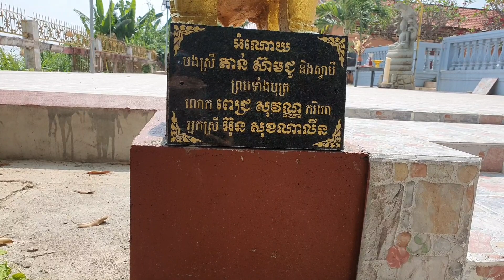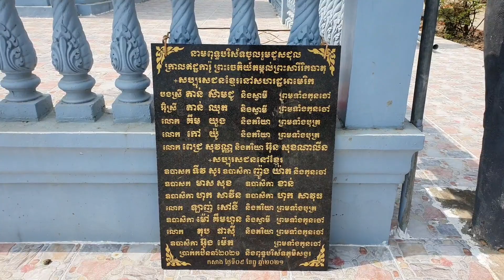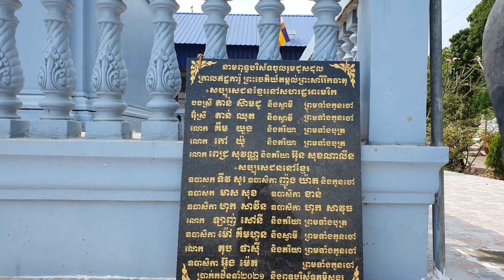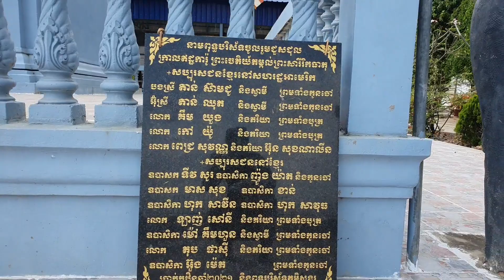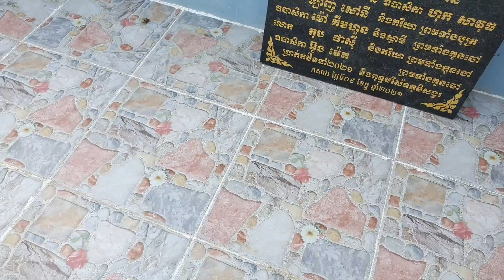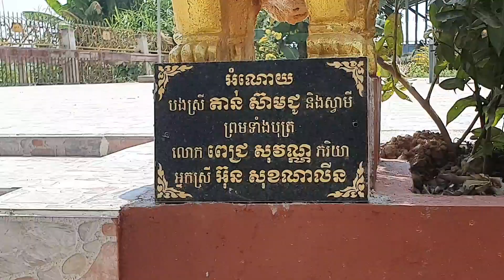ប្រគល់ប្រាក់ជូនលោកតាអាចារ្យវត្តសង្វរដើម្បីកសាងបង្គន់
Thanks!
► We upload About :
Pich Sovann ,
របៀបធ្វើម្អូបខ្មែរ,
How to make Khmer soup,
បន្លែត្រីសាច់ដាក់លក់តាមផ្លូវ,
Vegetables, fish, meat for sale on the street,
របៀបផ្សំថ្នាំឪថសបុរាណខ្មែរ,
ការធ្វើដំណើរកំសាន្តនៅភ្នំពេញនិងតាមខេត្ត,
Travel in Phnom Penh and the provinces,
ខ្មែរជួយខ្មែរក្នុងគ្រាជួបទុកលំបាក,